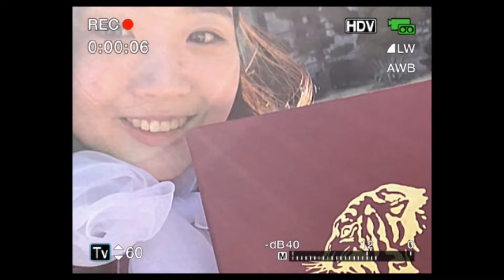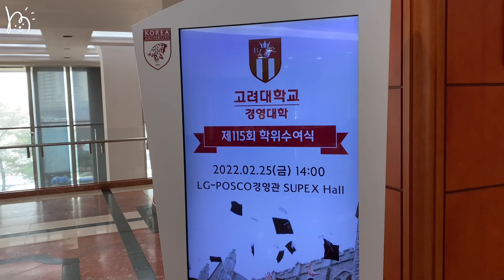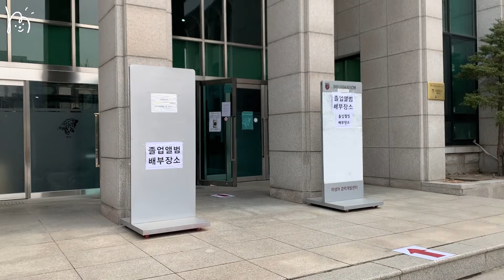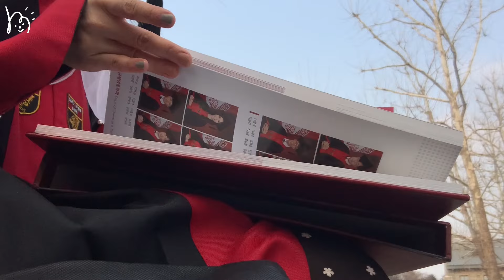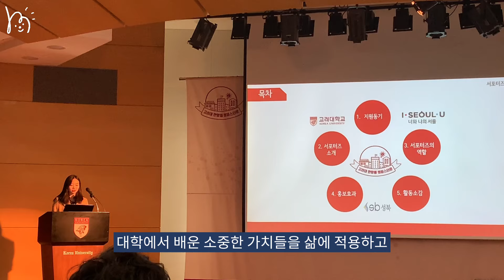제 졸업식 보러오실래요?👩🏻‍🎓💐 7년이나 걸린,, 고려대 졸업식 브이로그 I finally graduated Korea University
안녕하세요 척척학사가 되어 돌아온 헤이데이입니다👩🏻‍🎓 길고도 길었던 대학교 시절에 드디어 마침표를 찍었습니다. 저는 편입을 하게되면서 7년동안 대학생활을 했어요. 누군가에게는 돌아가고싶은 청춘이자, 삶의 전성기인 소중한 시절을 보람차게 즐기며 보낸 것 같아 미련과 후회없이 마무리합니다. 존경하는 교수님, 그리고 그동안 함께한 모든 분들께 깊은 감사를 드립니다. 그리고 저에게 한번 더 배움의 기회를 준 고려대학교 감사합니다.

대학에서 배운 소중한 가치들을 삶에 적용하고 더 나은 미래를 향해 나아가려고 합니다. 이제 새로운 여정을 시작하는 저를 지켜봐주세요 :) 찬란했던 모든 순간들을 영원히 간직하며,  그동안 헤이데이 대학교 브이로그를 사랑해주셔서 감사합니다. It's your heyDay!